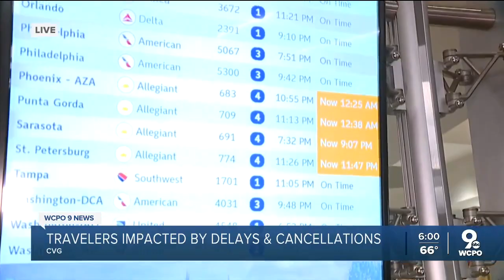Holiday flights canceled as COVID cases soar among staff